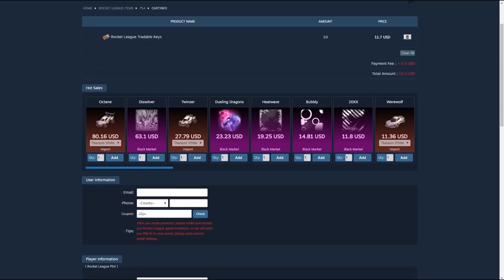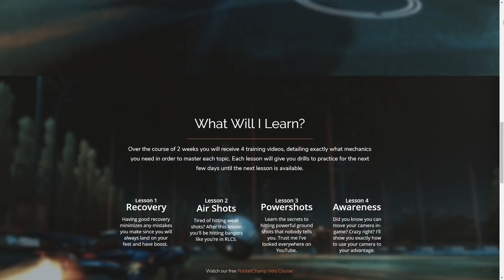Subscriber Design Contest Part 2 - Black Market Prizes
Use this link to watch the FREE RocketChamp Intro Course on how to deal with bad teammates

RULES:

-Send up to 1 entry for each category through Xbox message, showing you going through the preset and showing things like boost and trail
-All entries must be in by Saturday, January 5, meaning the cutoff is at midnight on Friday January 4th
-Decisions will be made through community voting after all submissions are in
-Don't plagiarize or you'll be disqualified

Categories:
-Rocket Pass 2 Presets
-Rare Decal Presets